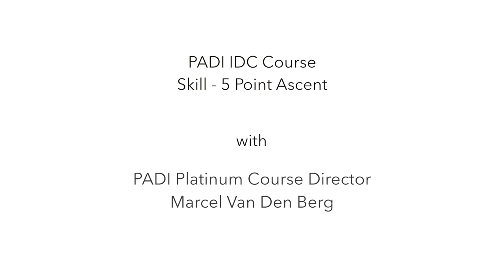5 Point Ascent Scuba 👍 New Revised PADI IDC Skills Circuit • Divemaster Skills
5 Point Ascent Scuba for the new revised PADI IDC Skill Circuit and the PADI Divemaster Skill circuit. Get the best score for the 5 Point Ascent Scuba skill demonstration on your PADI Divemaster Skill Circuit and the PADI IDC Skill Circuit.

Timestamps for key moments in this video:

00:00 Intro
00:18 Signal skill
00:29 Step 1: Signal to go up
00:39 Step 2: Check your time / computer
00:55 Step 3: Go into ascent position
01:16 Step 4: Check if all surroundings are clear
01:23 Step 5: Slowly swim up
02:06 At the surface fully inflate and switch to your snorkel

Tips for the 5 Point Ascent Scuba demonstration skill:

1. Perform it slowly
2. Make sure you are on the right side of your Divemaster or diving instructor assistant to show the alternate air source properly.

or

Did this video help you with your Diving Skills? Then you can give the biggest Thank You by Joining my Channels Membership! Just click on the JOIN button above

I hope that you liked this 5 Point Ascent Scuba video for the new PADI IDC Skill Circuit and the PADI Divemaster Skill Circuit. If you have any questions or suggestions then please leave them in the comments below.

Enjoy your Scuba Diving Adventures!

5 Point Ascent Scuba demonstration skill video.